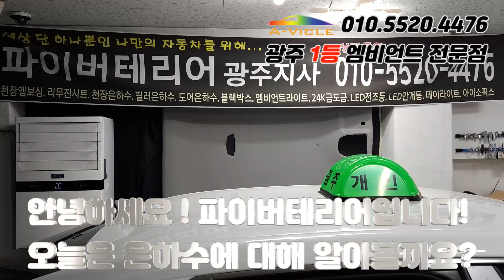[ 그랜져 GN7 ] 현대적 감각이 돋보이는 차량 interior, 천장은하수의 매력ㅣ파이버테리어 광주지사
그랜져 gn7 천장은하수
기본품목 기본천장은하수
옵션품목 앞뒤풋등 순정형 블랙 스웨이드

에이비클 파이버테리어 광주지사
상담문의 - 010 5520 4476
광주광역시 북구 자동차53

광주 신안동 자동차거리 에 위치하고 있습니다.

에이비클 엠비언트란,
한경일렉트로닉스사에서 개발된 엠비언트 전문 제품으로
광주,과천,천안 지사를 비롯해 전국에 대리점이 있는
엠비언트 라이트 전문 브랜드 입니다.

1. RGB 순정연동 엠비언트
웰컴, 굿바이 세레머니 , 어두운곳 밝기 낮춤
단색컬러변경, 10컬러믹스 , 온도조절공조기능,
후진OFF , 뮤직기능, 도어반응, 시동오프전원차단
이렇게 많은 기능까지 들어간 제품입니다!

2. V4 SE 순정연동 엠비언트
단색 뿐만 아니라 멀티컬러 까지 가능한 제품!!
10컬러믹스, 뮤직기능, 도어반응, 시동오프전원차단

3. V4 순정연동 엠비언트
단색,멀티컬러, 10컬러믹스 , 온도조절공조기능,
스텔스모드,차선이탈,후측방기능,드라이브모드세레머니
이렇게 모든 기능이 들어간 프리미엄 제품까지!

고객님들의 입맛에 맞게 원하시는 대로 선택하시면 됩니다!

광주 에이비클에서는 국산차량 전차종과 수입차량 모두 시공이 가능하며
에이비클 제조사와 제조를 통해 시공까지 이루어지고
있는 국내 최고의 엠비언트 라이트 전문점 입니다.

국산차량 뿐만 아니라 벤츠 E클래스 와 S클래스 차량에서도
순정연동을 통해 설정이 가능하기 때문에 더욱 만족도가 높은
엠비언트 라이트를 시공하고 있는 곳입니다.

에이비클 만의 돋보적인 아이템으로 기존 일반 엠비언트 와는
차별화를 둔 제

저희 광주 에이비클 파이버테리어 에서는
엠비언트 라이트 뿐만 아니라 은하수 무드등 전문점 으로써
자동차 실내 인테리어 전문점 입니다.
자동차 무드등으로 10년째 시공을 하고 있는 곳이며
은하수 무드등 또한 국산차 수입차 모두 시공을 하고 있습니다.

소중한 나만의 자동차를 만들어 보시는 건 어떠세요!?

최근에 자동차 실내에 튜닝에 관심이 많은 분들이 아주 많아졌죠!?
엠비언트 라이트 1세대 업체로써 수많은 차량을 시공을 하였기 때문에
그만큼 노화우가 축척이 되지 않았나 생각이 듭니다.
그만큼 많은 분들이 찾아 주고 계셔서 감사드리며
소중한 한대 한대 차량 모두 성실 시공 약속 드리겠습니다.

더 많은 시공품목과 내용은 아래 블로그와 인스타그램을 통해
더 많이 확인 하실 수 있습니다.